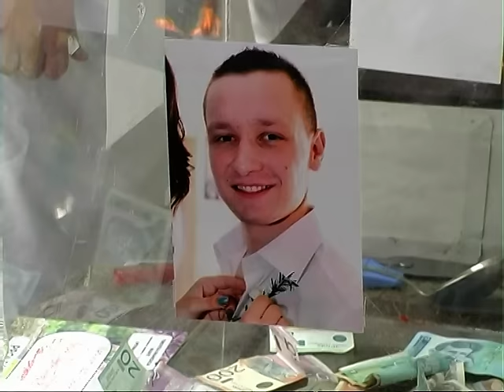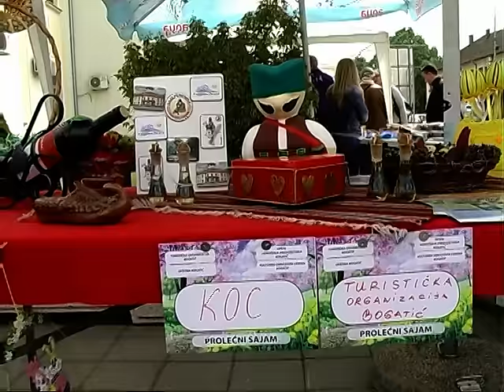Sajam zanatstva, male privrede i kućne radinosti - Bogatic 2016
Pripremili: Nebojša Isaković, Milan Kovačević